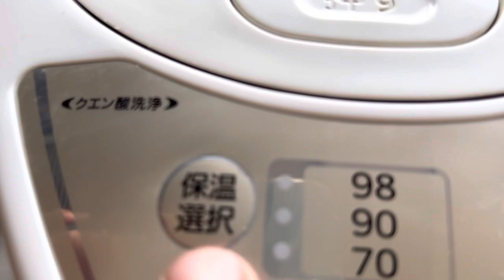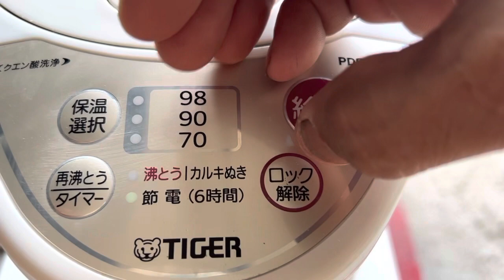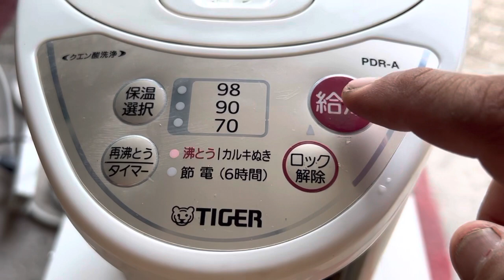Bình Thuỷ Điện Nhật Tiger Loại 2.2L Bao Zin-Bao Bơm Nước-Kèm Dây Nguồn Zin:LH 939-396-480:550K